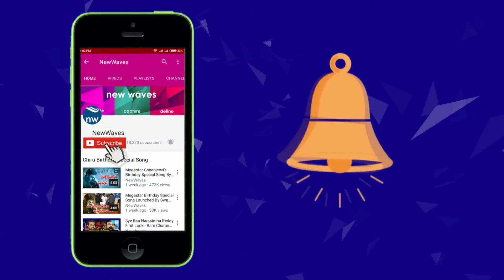Nani's MCA Movie Kothaga Song Review | Sai Pallavi , DSP | New Waves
watch Latest Telugu Movie Middle class Abbayi second SoKothaga song Review ft Natural star Nani and Sai pallavi are lead roles. This
Film directed by Venu Sreeram and produced by Dil Raju under Sri Venkateswara banner. music composed by DSP